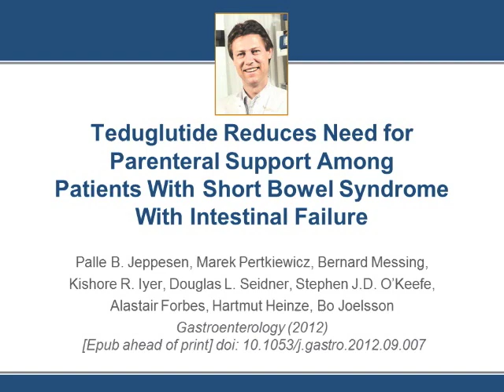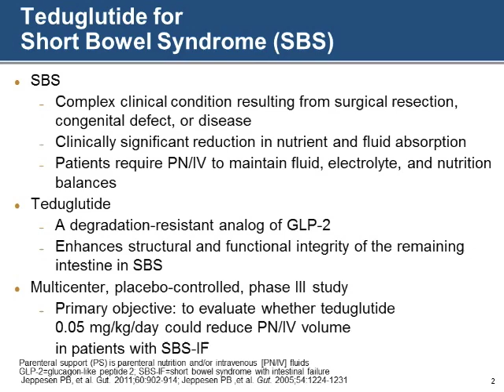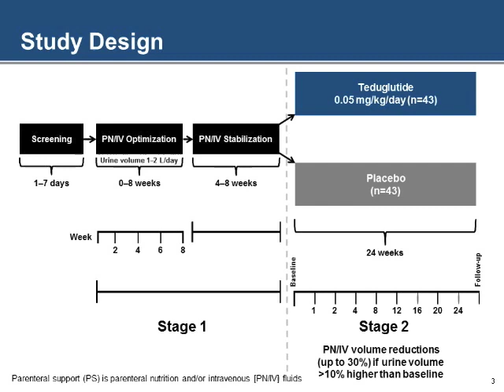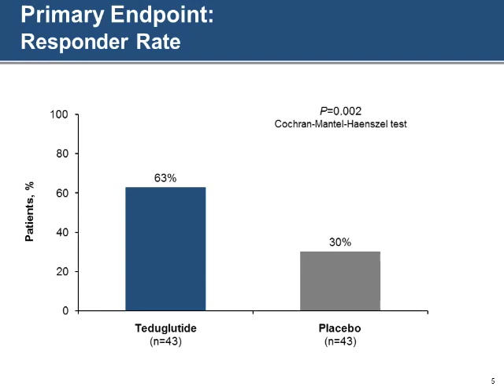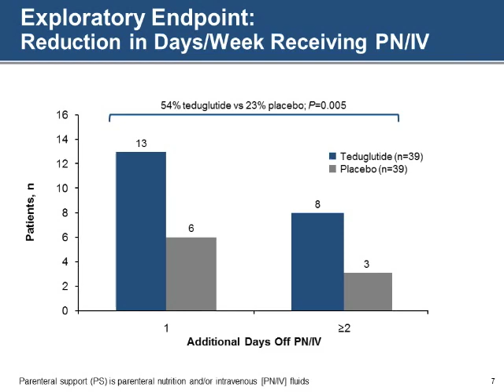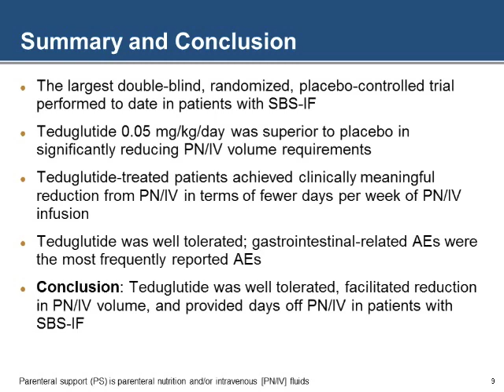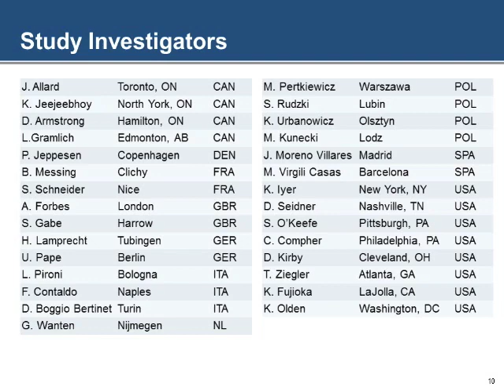Teduglutide Reduces Need for Parenteral Support Among Patients With Short Bowel...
Dr. Palle B. Jeppesen discusses his manuscript "Teduglutide Reduces Need for Parenteral Support Among Patients With Short Bowel Syndrome With Intestinal Failure."  To view the print version of this article go